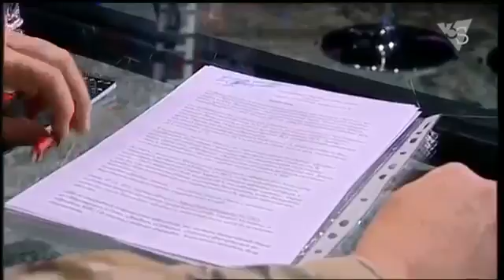Украинские генералы препятствуют расследованию Иловайского котла Шустер LIVE 18 01 2016